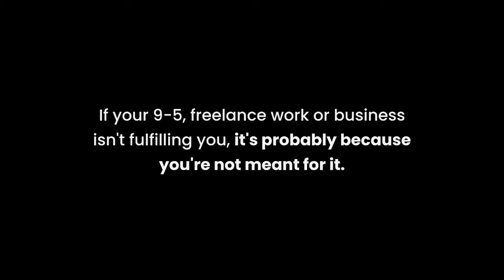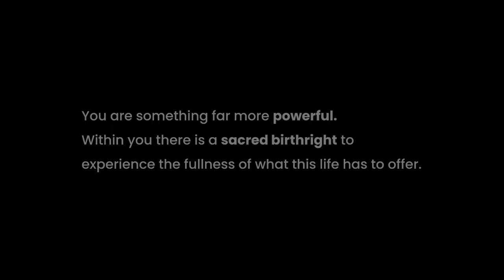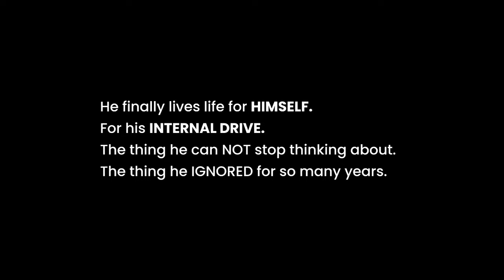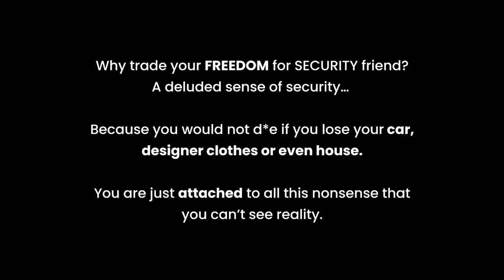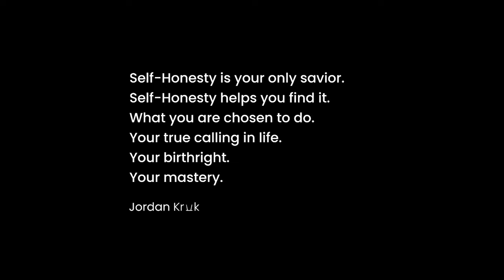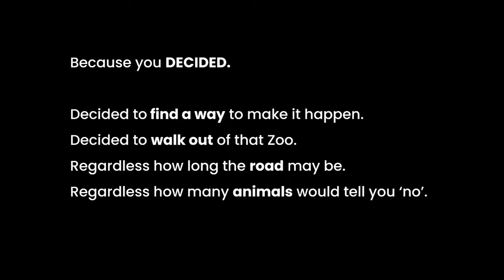I can't work a 9-5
I can’t work a 9-5, stuck on a Hamster Wheel inside this Rat Race, Matrix or however you call it.